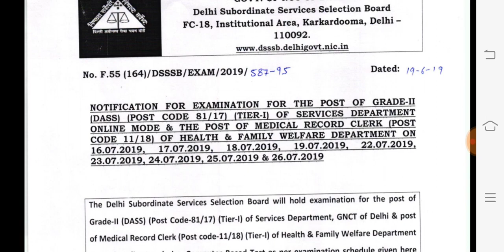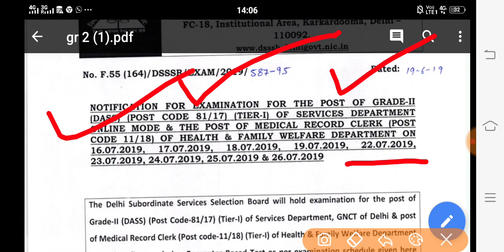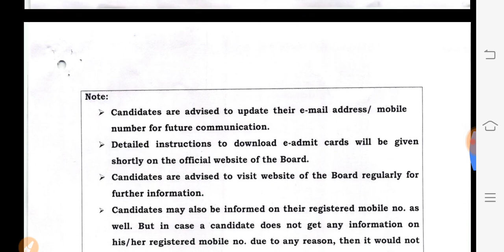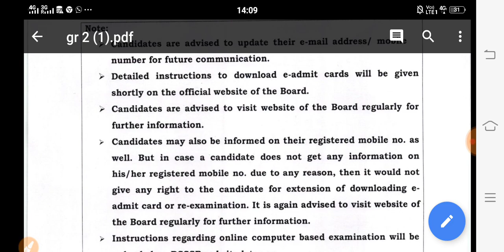Dsssb Dass Grade -2 exam date 2019 || Dsssb medical record clerk exam date || Dsssb 81/17 , 11/18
Published in:- 21 June,2019

Dsssb Dass Grade -2 exam date 2019 || Dsssb medical record clerk  exam date || Dsssb 81/17 , 11/18|| Dsssb admit card

Dsssb warser post code 86/17 ka exam kab hoga
Dsssb warder 81/17 ka physical kab h
Dsssb warder physical
DSSSB warder admit cardpost code 86/17
dsssb warder post code 86/17
admit card
dsssb warder admit card 2019 post code 86/17
dsssb jail warder physical admit card 2019
dsssb 87 17 admit card
dsssb 62/15 admit card
dsssb prt admit card 16/17
dsssb jail warder admit card 2019
dsssb syllabus for prt
dsssb syllabus 2019
dsssb 81/17 syllabus
dsssb jail warder previous paper
dsssb warder previous question paper
dsssb warder physical test
dsssb warder admit card 2019
Dsssb warder previous year question
paper |dsssb warder solved previous year question paper
Dsssb amdit card
dsssb warder admit card
dsssb warder admit card post code 86/17
dsssb warder k admit card kab ayenge
Dsssb warder physical
Dsssb amdit card
Dsssb warder physical
Dsssb warder
Dsssb patwari 13/17 exam date
Dsssb patwari exam date
Dsssb patwari 13/17 admit card download
Dsssb 84/17 exam date
Dsssb 84/17 syllabus
Dsssb 84/17 admit card
Dsssb 84/17 exam syllabus
Dsssb 84/17 admit card download
Dsssb assistant superintendent exam date
Dsssb assistant superintendent written exam date
Dsssb assistant superintendent admit card 2019
Dsssb 44/13 exam date,
Dsssb foot constable exam date
Dsssb foot constable admit card
Dsssb 86/17 warder admit card
Dsssb 86/17 exam date
Dsssb warder exam date 86/17
Dsssb 62/15 exam date
Dsssb 62/15 syllabus
Dsssb warder 62/15 exam date
Dsssb warder 62/15 admit card
Dsssb warder 62/15 syllabus

Dsssb 81/17 admit card
Dsssb 81/17 exam date
Dsssb 81/17
Dssdb dass grade 2 81/17
Dsssb dass grade 2 exam date 2018
Dsssb dass grade 2 admit card
Dsssb dass grade 2 job profile
Dsssb dass grade 2 81/17 exam date
Dsssb 11/18 exam date
Dsssb 11/18 admit card
Dsssb medical clerk admit card 2019
Dsssb medical clerk exam date 2019
Dsssb medical clerk
Dsssb 11/18